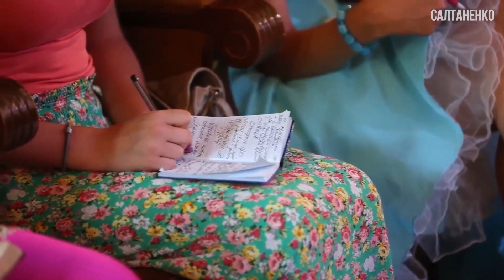PROGRESIA GEOMETRICĂ. Yulia Saltanenko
Viaţa trece. Poate te gândeşti: suntem tineri, viaţa e înainte. Dar viaţa trece repede. Și ar trebui să muncim pentru Hristos și să participăm la creşterea progresivă a bisericii. Cel mai mult ar trebui să ne inspire progresia geometrică.